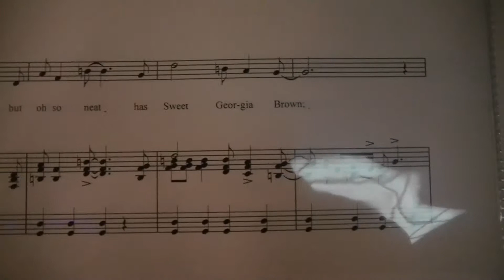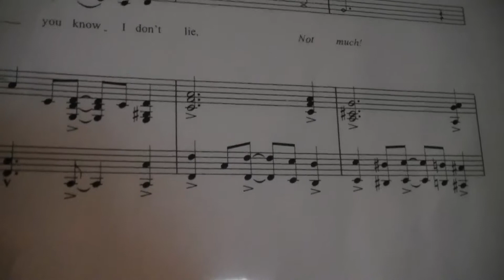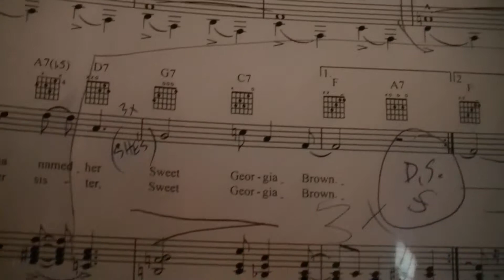SWEET GEORGIA BROWN DirectorCraigLiaBraaten ProducerLivingWaterMusicInc GrandRapidsMNShowboat Rehear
Rehearsal Video by 2014 Showboat Director Dr. Craig LiaBraaten of the shows old swing tune "Sweet Georgia Brown" -- this non-profit show is co-sponsored by Living Water Music, Inc. of Hibbing Minnesota and Abracadabra Elite DJ Services & the LiaBraaten Teaching Studios for Voice & Piano Lessons on the Iron Range in northern Minnesota -- the nine performances begin July 17, 18, 19 and 24, 25, 26 and finally 31 August 1, 2 -- cost is $10 and all proceeds help fund next year's 60th anniversary year of Showboat on the banks of the Mississippi River in beautiful Grand Rapids Minnesota -- for more info on joining the choir or call toll-free nationwide 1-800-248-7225 -- thanks for visiting & have a splendid day! ~Maestro Craig LiaBraaten